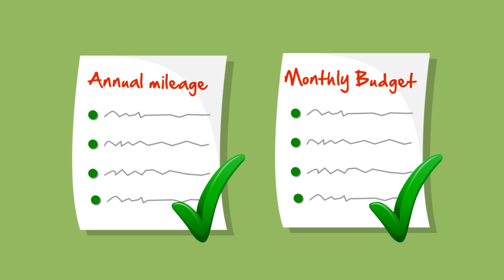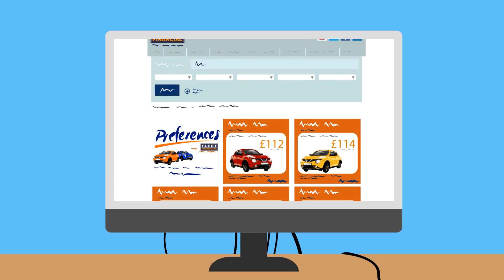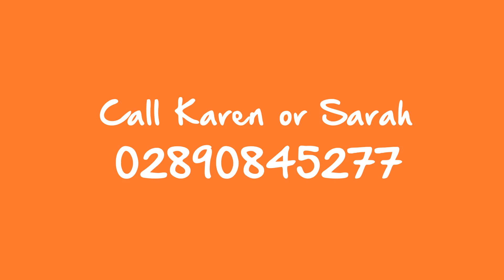Fleet Financial - Personal Contract Hire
What is Personal Contract Hire?